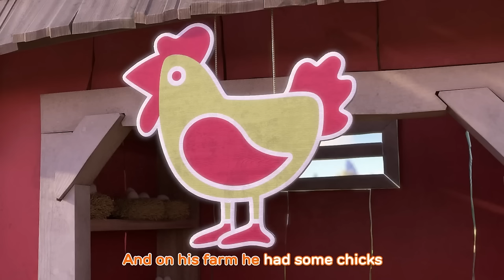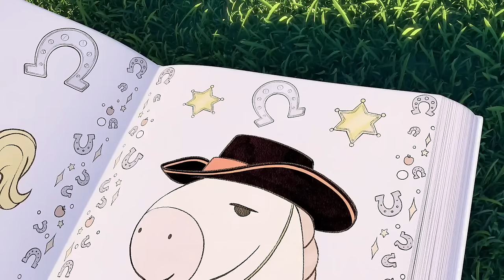HUSH LITTLE BUNNY SONG | SING ALONG | Sunny Bunnies | Video for kids | WildBrain Zoo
For Sunny Bunnies merchandise, books and games:
 UK:

 Children are able to think of the most unrealistic and fantastic creatures in their minds. Shadows appear bleak and sad, while sun rays are associated with light and happiness, and can create funny images. What would happen if these fantasies came to life? What if they could escape sunlight?

 Sunny Bunnies are five glowing balls of light that can appear anywhere there is a light source. Be it sunlight or moonlight, they bring fun and happiness wherever they go. However, every time they come across their actions turn into a naughty game. Sometimes very naughty too.

 In each episode, the Sunny Bunnies appear in a different location: a circus, a stadium, a carousel, a park, a stage... They immediately begin investigating their surroundings and that's when the fun and mischief begins ! At the end of each episode, the laughter continues with a collection of bloopers.